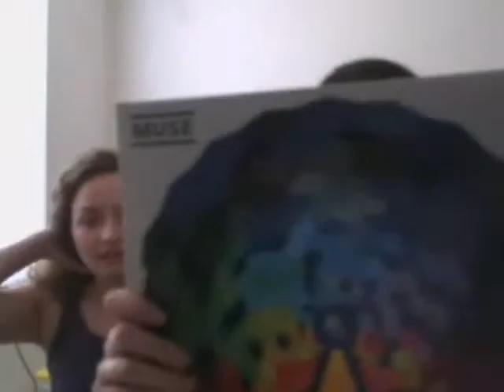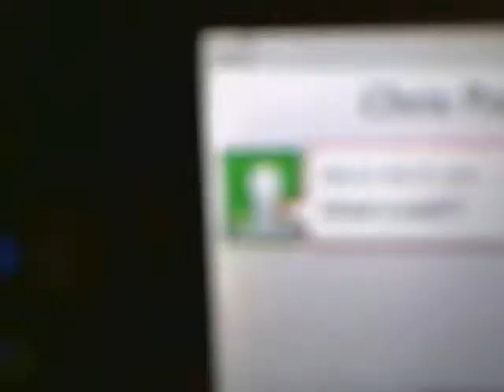crazy stuff happens when kirsten comes over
kirsten is one crazy mother effer. hahaha